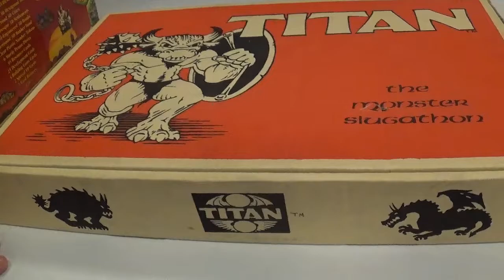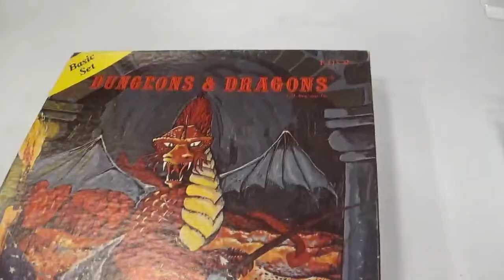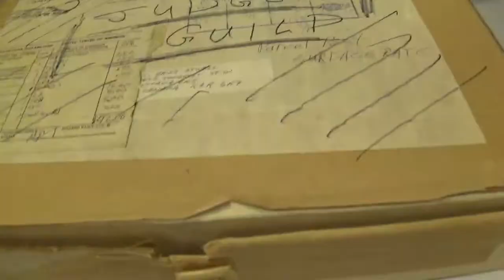Gen Con 2019: Rare & Collectable Auction - Crème de la Crème (Top 10)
Back at the Gen Con auction for the best of the best 2019.

-Dungeon by: TSR
-Mini-Game Tabletop Display Case by: TSR
-Gama World Denizens by: Grenadier
-F115R 1st Printing Holmes Basic D&D Set by: TSR
- Titan The Monster Slugathon w/ Battlelands by: GorganStar
-Disney Snow White and the Seven Dwarf Box Set by: Grenadier
-Settlers of Catan Collector's Edition by: Mayfair Games
-The Land, The Chronicles of Thomas Covenant Wargame: Pre-Production
-Deinonychus (Velociraptor) Fossil Dice by: Chrystal Cast
-Judge's Guild Box Signed by Earnest Gygax by: TSR

Had a lot of fun at Gen Con 2019!